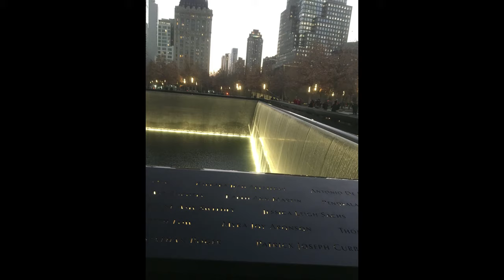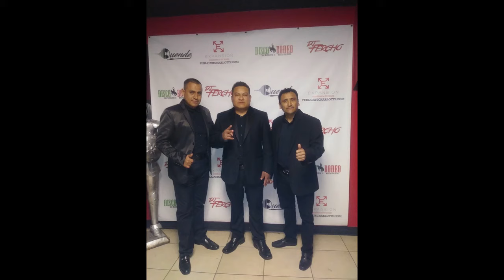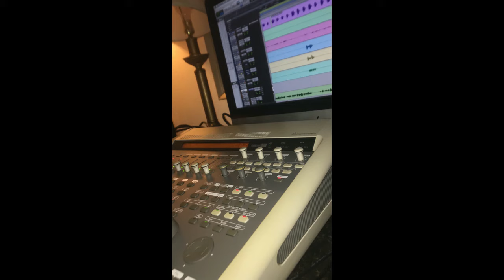Internacional Luz Roja completo Mega Exitos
EXITOS 2018